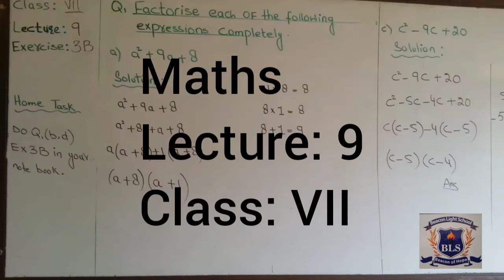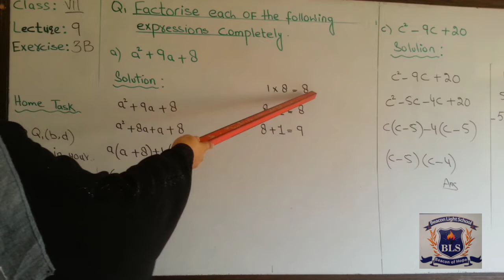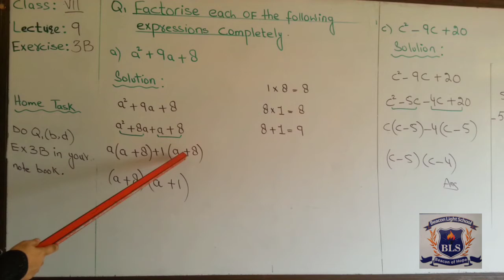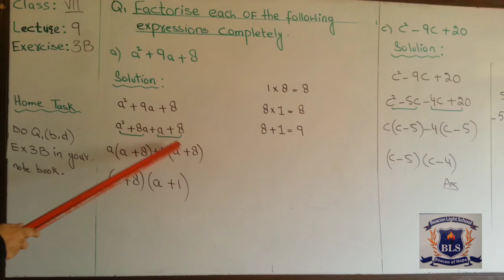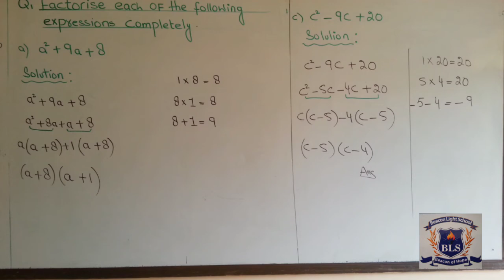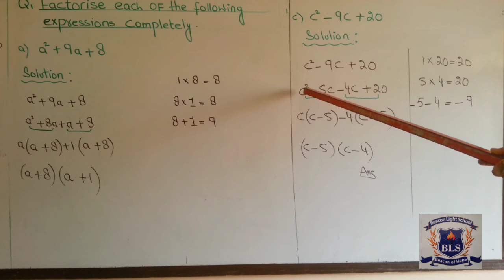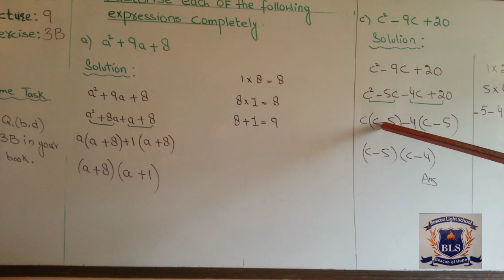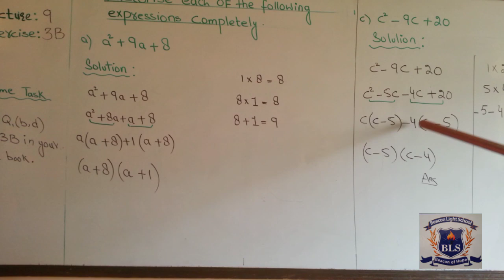MATH CLASS VII LEC 9